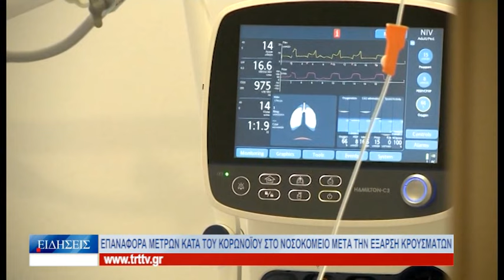Βόλος Επαναφορά μέτρων κατά του κορωνοϊού στο Νοσοκομείο μετά την έξαρση κρουσμάτων 190724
Υποχρεωτική είναι πλέον η χρήση μάσκας από το προσωπικό, τους ασθενείς και τους συνοδούς τους, στο Νοσοκομείο του Βόλου, μετά την έξαρση κρουσμάτων κορωνοϊού. Ο αριθμός των νοσηλευόμενων με κορωνοϊό παραμένει μονοψήφιος, ενώ στην ψυχιατρική δομή «Φιλύρα» του «Αχιλλοπουλείου» είχαμε διασπορά κρουσμάτων. Προσοχή στους πάσχοντες από υποκείμενα νοσήματα, συστήνει ο διευθυντής της Μονάδας Εντατικής Θεραπείας του Νοσοκομείου Βόλου, Γιάννης Κόκορης, ο οποίος μιλώντας στην TRT επανέλαβε τη σημασία του εμβολιασμού και της λήψης μέτρων ατομικής προστασίας σε χώρους όπου υπάρχει συγχρωτισμός.